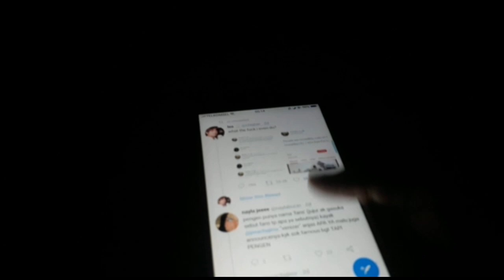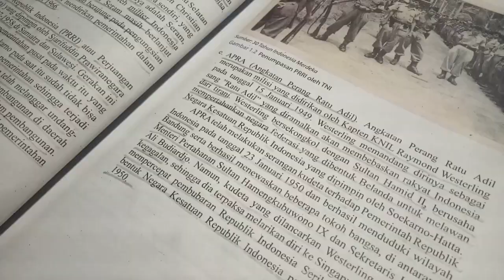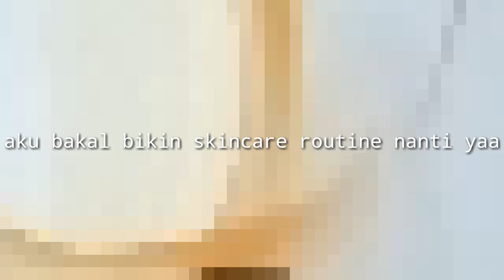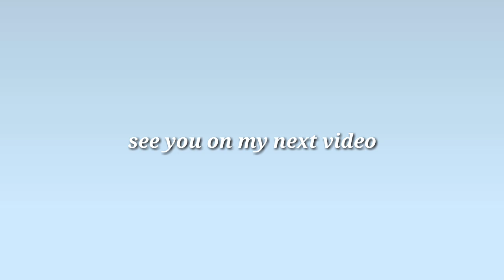-a day in my life (as an indonesian student) 🌞✨📚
📷  : OPPO A71
Editing : Kinemaster